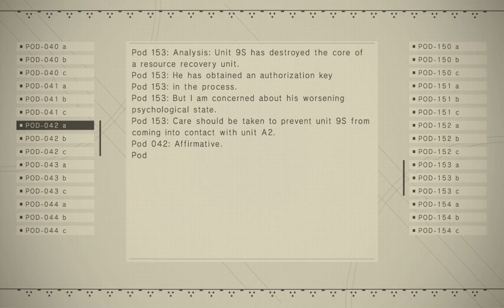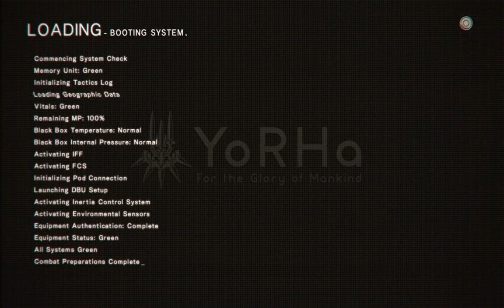Nier Automata gameplay parte 27 - sem comentários (Intel i3 6100 gtx 1050ti)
27ªparte do gameplay de um jogo de RPG electrónico de acção, Nier Automata.

Hello everyone!

27th part of the gameplay of an electronic action RPG game, Nier Automata.

Specs:
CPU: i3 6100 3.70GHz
COOLER: Cooler Master MasterLiquid 240
MB: Gigabyte H110M-S2H-CF
RAM: 8gb 2400MHz
GPU: Gigabyte GeForce GTX 1050 Ti
SSD: OCZ 240GB
HDD: Western Digital 1TB 7200rpm
PSU: COOLER MASTER MASTERWATT LITE 600W